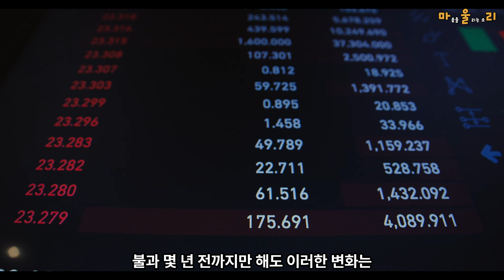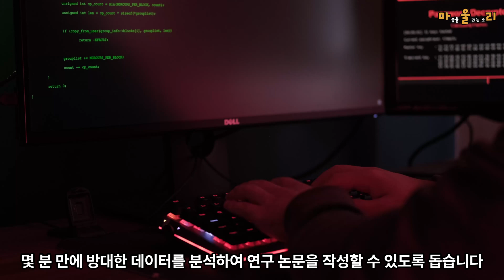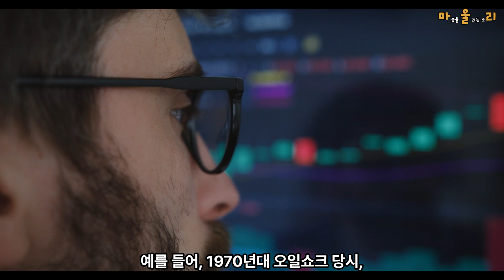AI시대, 미래학자가 연구한 미래 직업과 필수 역량 | 자녀교육 취준생 진로 은퇴후 삶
📌 AI 시대, 우리는 무엇을 준비해야 할까요?
미래학자들이 연구한 결과, 인공지능이 변화시킬 직업과 우리가 반드시 갖춰야 할 역량이 있습니다. AI가 학문 연구를 대신하고, 기업 경영의 핵심이 되며, 교육과 직업의 개념을 바꾸고 있는 지금, 우리는 어떤 역량을 키워야 살아남을 수 있을까요?

✅ 미래 시대 필수 역량:

리질리언스(회복 탄력성): 위기 속에서도 다시 일어서는 힘
미래 문해력: 변화에 적응하고 예측하는 능력
창의적 사고: AI가 대체할 수 없는 인간의 능력
자기 주도적 학습: 빠르게 변화하는 시대 속 생존 전략
이제 AI가 우리의 일을 대신하는 것이 아니라, 우리가 AI와 함께 더 나은 미래를 만들어 가야 합니다. 앞으로 어떤 변화가 올지, 그리고 그 변화를 어떻게 기회로 바꿀 수 있을지 궁금하다면 이 영상을 끝까지 시청하세요.

✅ 여러분의 의견을 댓글로 남겨주세요.